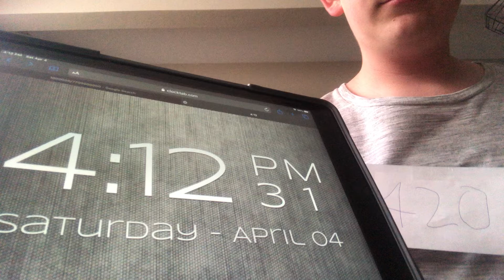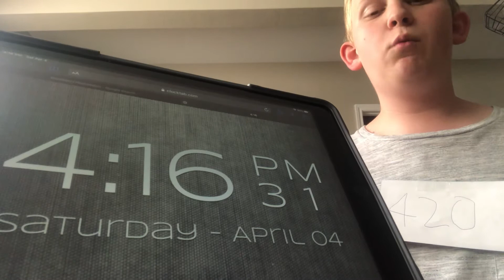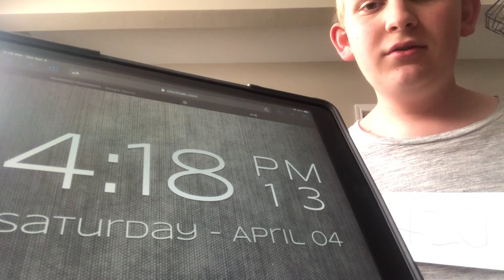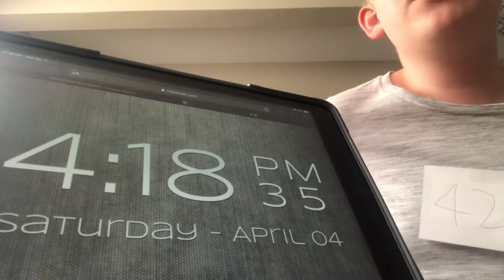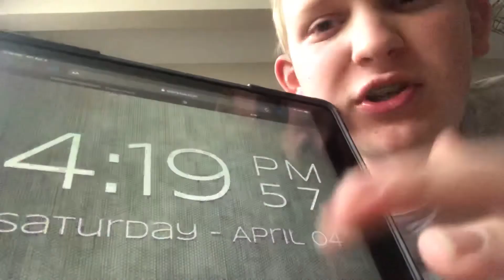counting to 420 at 4/4/2020 4:20 PM while wearing a 420 shirt